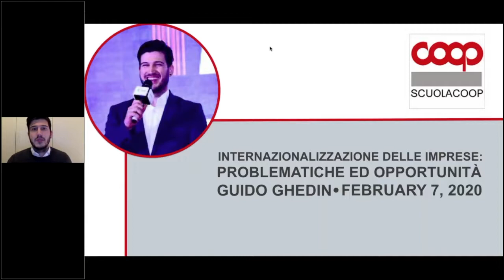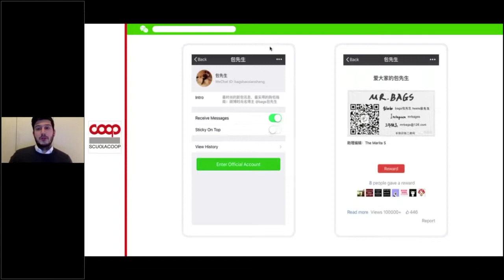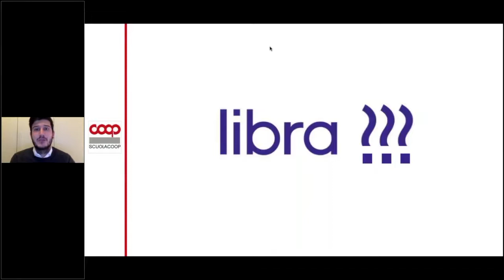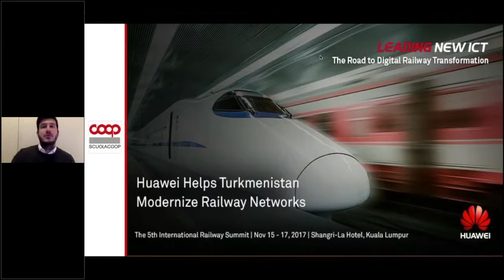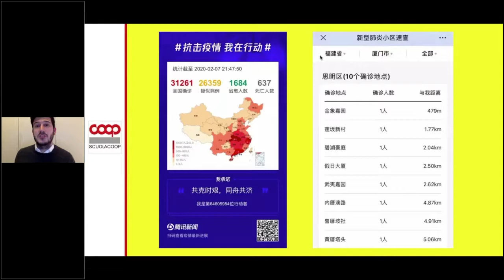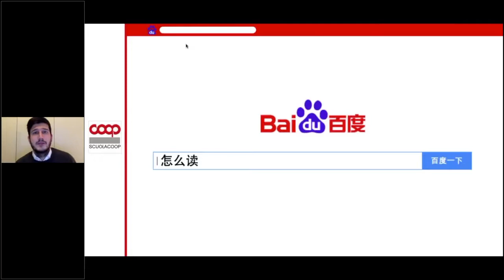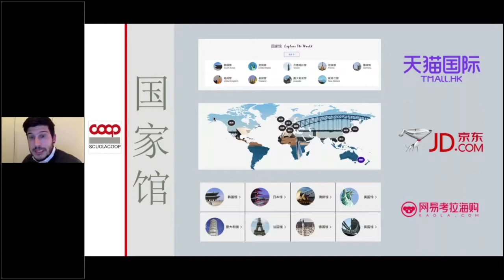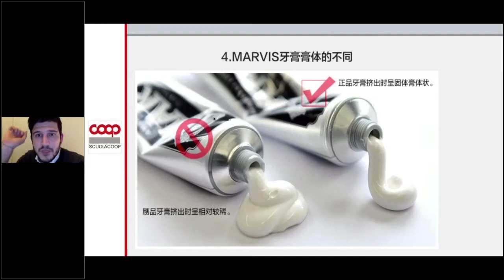Internazionalizzazione delle imprese problematiche e opportunità - Guido Ghedin, Cifnews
Guido Ghedin ci propone un webinar ricco di case history per raccontarci le difficoltà, spesso culturali, che le aziende possono incontrare andando all’estero. Analizzeremo assieme a lui casi fallimentari e di – a volte sorprendente – successo. Parleremo di strategie e di azioni utili per chi si affaccia su nuovi mercati.

Dopo aver co-fondato Young Digitals, uno dei più importanti studi di comunicazione italiani, Guido Ghedin ha deciso di guardare all’Asia e all’est Europa, diventando Global Chief Marketing Officer di Cifnews, la più grande piattaforma media & eventi cinese per i servizi di cross-border e-commerce.

Il webinar è uno degli approfondimenti del percorso "In Corso d'Opera" di Scuola Coop